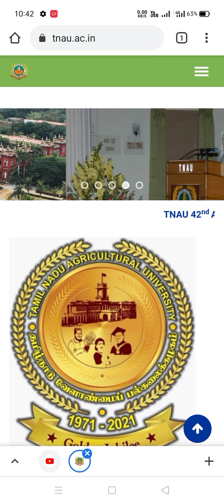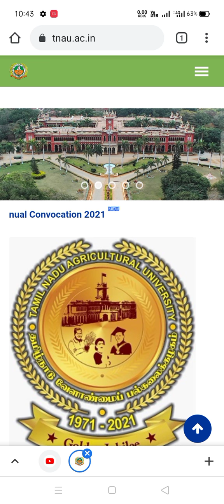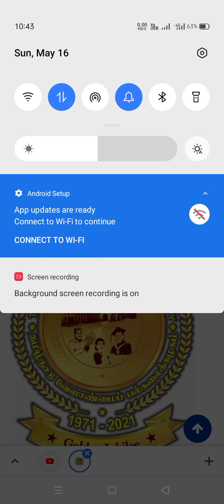TNAU : 1st Semester Theory and Practical Examinations Schedule Updates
KTVSchool TNAU : 1st Semester Theory and Practical Examinations Schedule Updates